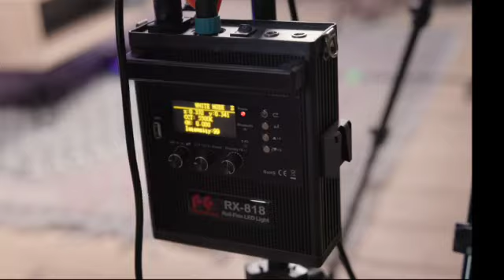Are We Hybrid Now?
OK,

This needs putting to bed.

With our recent marathon challenge underway,

We keep getting asked,

Have we changed our way of training?
Will we be putting “hybrid coach” in our bio this time next week?

Because every coach and his dog seems to be now!

Everyone wants to be the biggest, fittest and leanest in the room!

But can you actually do it?
What even is “hybrid” training?
And have we found our new fitness calling?

Spoiler alert,

The answer won’t surprise you!

So grab a coffee,

Get comfy,

And join us in the chairs,

For the most “w*nky fitness” talk yet!

Training challenges, Food challenges and a podcast.

Join us (Jake & Jake) as we take each other on through various challenges to see which Jake reigns supreme.

Between the challenge chaos though, we're giving our explicit opinions, rants, mistakes and lessons from our lives in fitness!

Join us on the couch as every week we sit down to spill the beans on all the little dark and dirty secrets of the fitness industry.

There's some good, some bad and definitely some ugly!

We're going to give you everything we know to help you cut through the fitness 'guff' that plagues our screens and minds.

We're keeping it simple, straightforward and if you've got a sh*t sense of humour like us, just a bit entertaining.

New podcast episode of Fish & a Rice Cake every Thursday.

Follow them both to get the very latest on what they're up to!